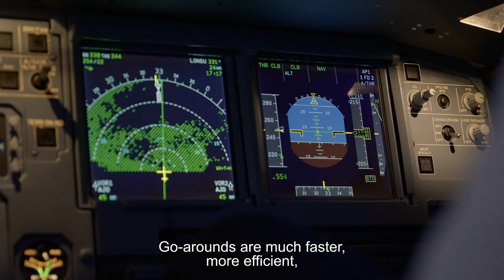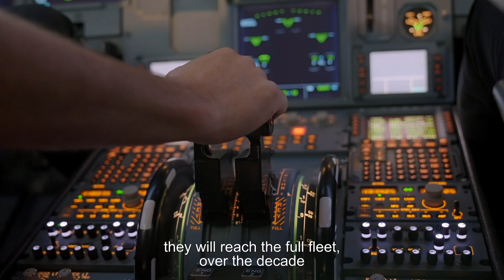Story : Air Corsica shares experience with LEAP engine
Long-standing CFM customer Air Corsica welcomed us to its Ajaccio Airport facility on the French island of Corsica in the Mediterranean Sea. During this special visit,  members of the airline team shared their  experience with the LEAP engine on the ground and in the air on its A320neo planes.